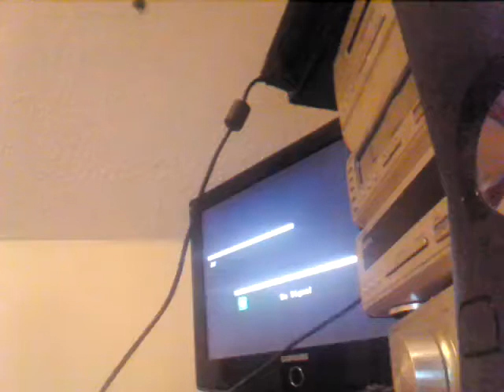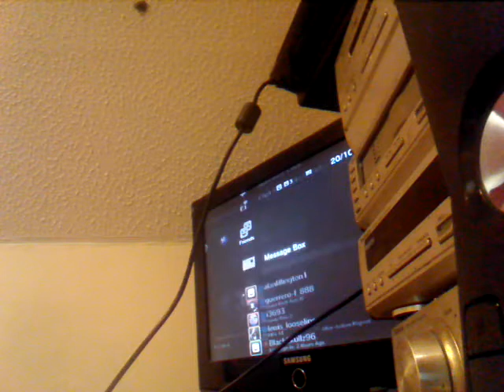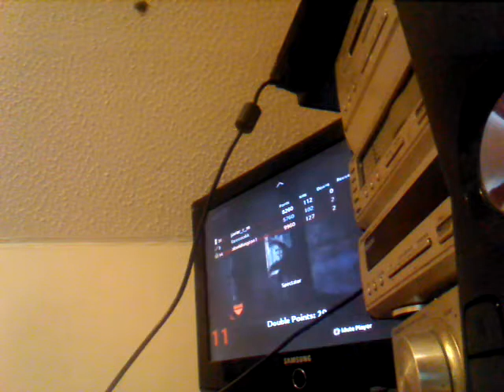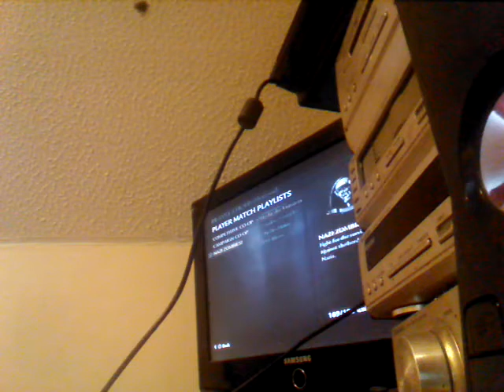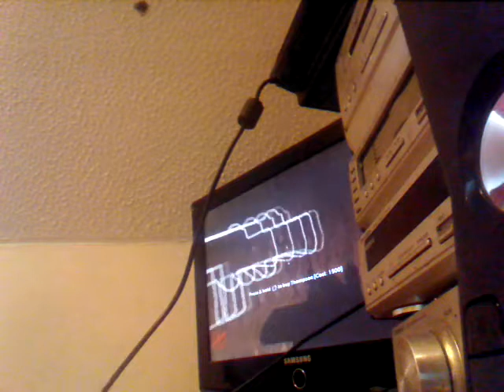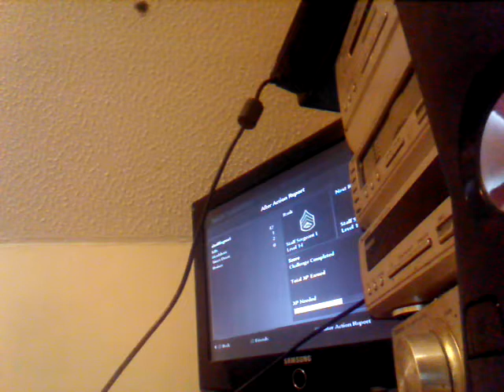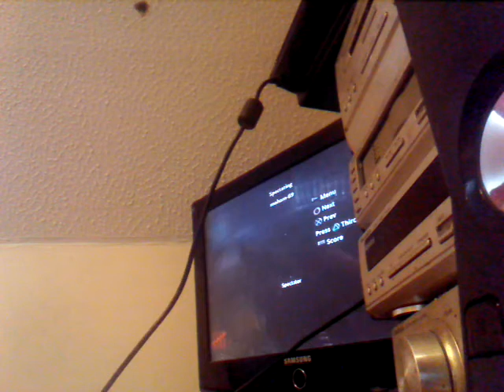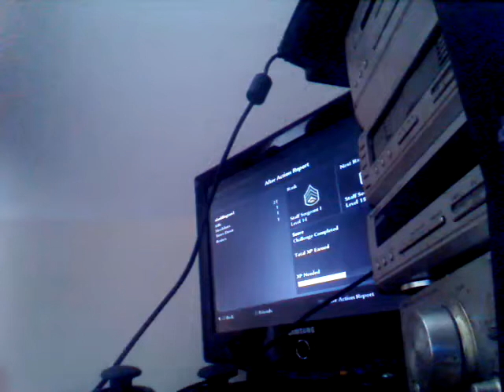Late night zombies with me abbey tom and kate 2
Hi guys this is an under 3 hour live testing zombie videos so I hope u enjoy this video